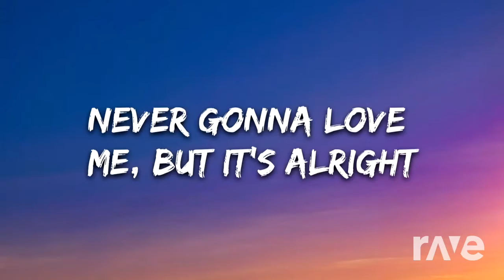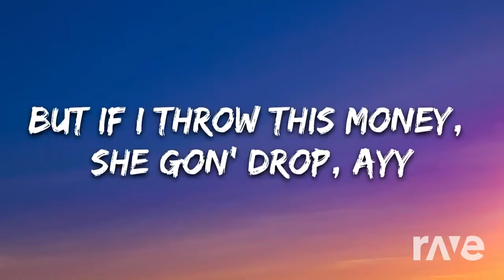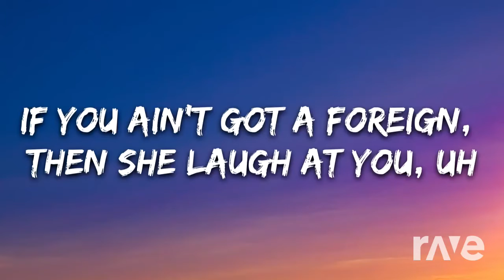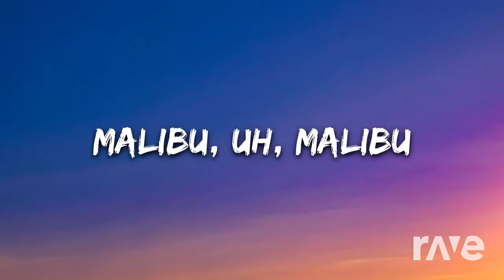(Mashup) [SFM] FNAF 2 Rap Song - Five More Nights + Arizona Zervas - Rozanne (Lyrics)